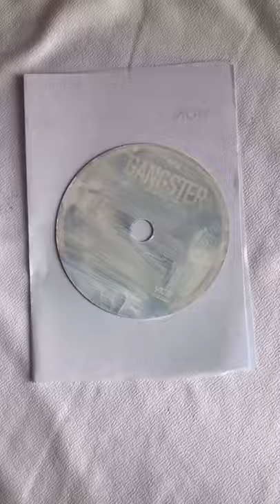CD Painting || Zia Fathin